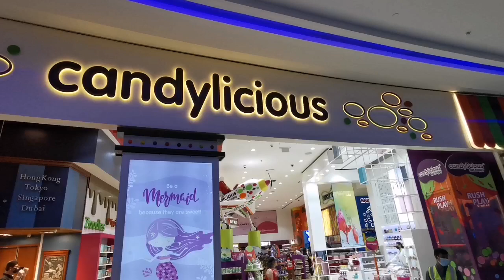chocolate fixes everything|chocolate purchase from dubai mall |2023